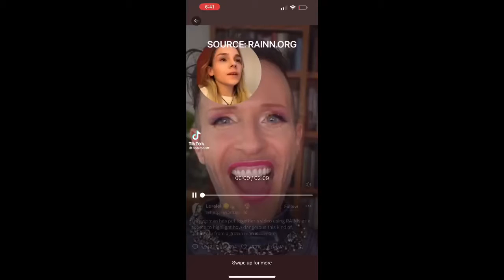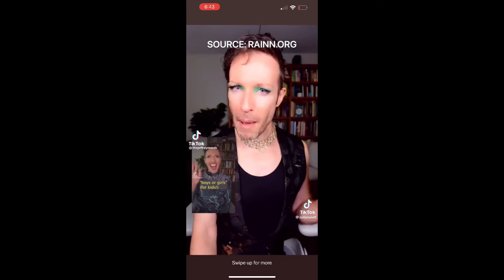And The Groomers Don’t Want to Be Called Groomers; Horribly Creepy Compilation 😬